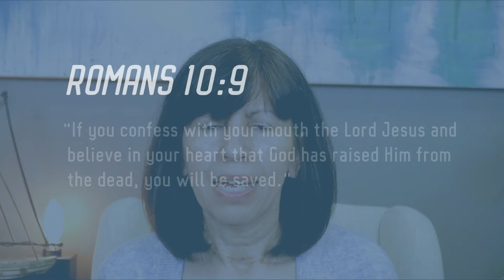Blood Covenant - Part 10: Conclusion - Applying the NT Covenant [Alinda Rusu]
➤ Atmos by Silencyde
Background Soaking Music:
➤ Produced by William Augusto
SOAKING IN HIS PRESENCE Instrumental Worship